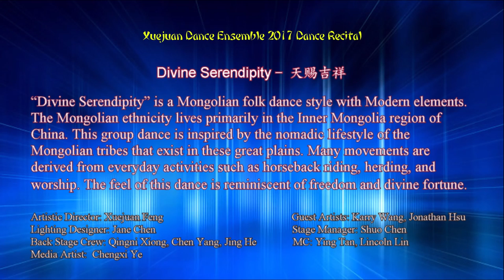2017 Xuejuan Dance Recital 08 Divine Serendipity 天赐吉祥